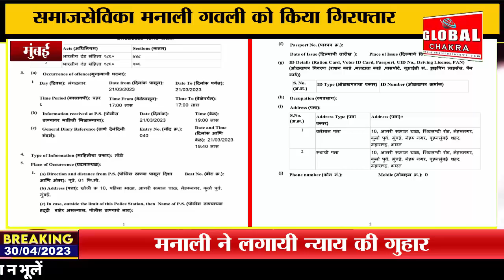नेहरू नगर पुलिस ने समाजसेविका मनाली गवली को किया गिरफ्तार -मनाली ने लगायी न्याय की गुहार